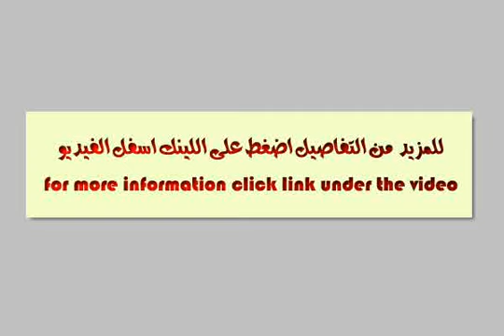5 St. Caliph Radhi Street of Aviation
Third Floor Apartment Villa - Finished Hi Lux - Parquet floors - without columns and marble flooring - bathrooms and kitchen Imported Spanish Ceramics - freely tribal - - ممر داخل الحديقة الدولية, الحديقة الدولية, مدينة نصر, القاهرة, مصر - Egypt Real Estate |    Greater Cairo |        Apartment For Sale